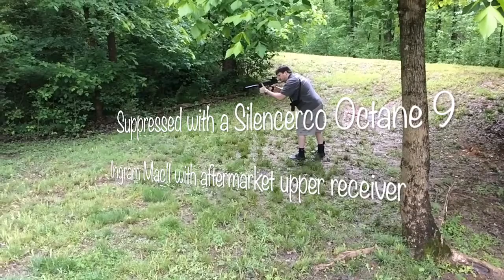Suppressed Ingram Mac11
Suppressed 9mm Ingram Mac11 using silencerco Octane then Hybrid suppressors.